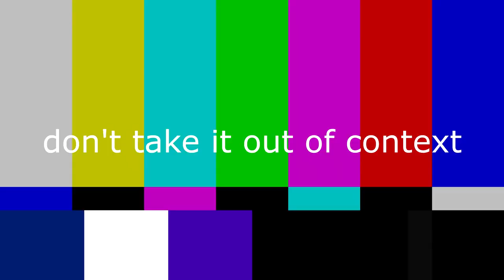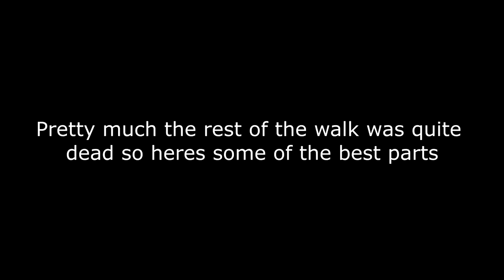EXPLORING INSANE TUNNEL!?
Hey guys Tyler here and this is me and will on a river walk and stumble apon an insane looking tunnel, anyways if you enjoy this video please leave a like and comment what you thought. Also if you wouldn't mind pressing the like button if you haven't done so already that would be muchly appreciated and help my out a lot:)